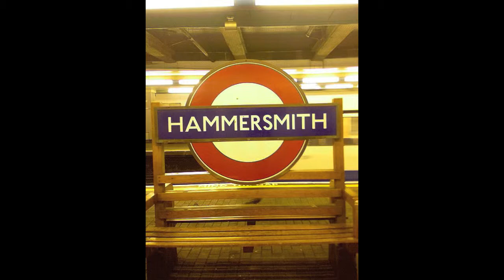Krakowianka w Londynie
Polskie dzieci rodzą się w Londynie!

Chociaż urodziłam się w Londynie, to krew polska we mnie płynie
i po polsku piszę, czytam sama, bo mnie nauczyła mama...